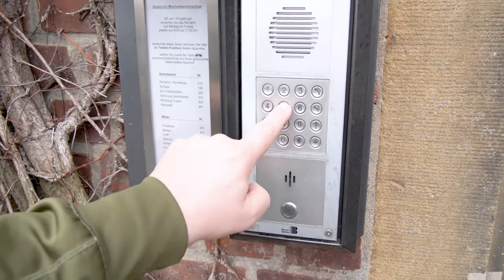Champions 2018 Züchter- Gestüt Röttgen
Auch das Züchter-Championat ging im Jahr 2018 an das Gestüt Röttgen. Stellvertretend haben wir hier Frank Dorff besucht. Als Gestütsleiter begleitet er die Pferde von ihren ersten Schritten an.